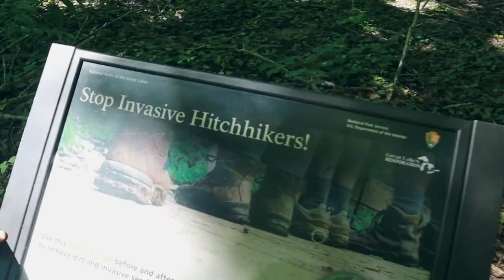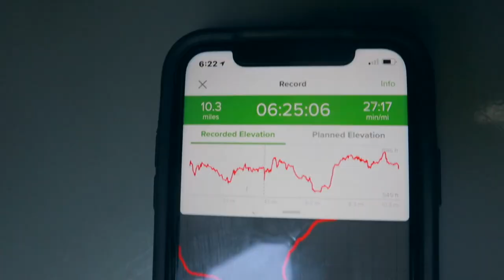VAN LIFE COUPLE EXPLORES PICTURED ROCKS NATIONAL LAKESHORE | Pure Michigan Paradise | Nat and Abi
What is Pure Michigan? It's water so blue you'd think you're on a tropical island! We found paradise in a pure Michigan experience. Come along for a day of vanlife at Pictured Rocks National Lakeshore.

Wow! The Upper Peninsula of Michigan with beautiful views of Lake Superior have left us speechless. Driving across America has given us a newfound appreciation for the beauty of this country. We've always loved America's National Parks and Pictured Rocks National Lakeshore did not disappoint. In fact, it may be our new favorite national park! Lake Superior may be the best great lake to explore. Join us as we discover the beauty of hiking the Chapel Basin Loop with wooded trails and stunning cliff views. You'll see just why you should visit Pictured Rocks National Lakeshore. With adventure at every turn, we're a vanlife couple that lives for the freedom of the open road.

We hope you enjoy this casual vanlife day in the most picture perfect setting.

Cheers,

Nat and Abi
LET’S PLAY every day, RIDE the open road AND SEEK new adventure at every turn.

We are Natalie and Abigail, aka Nat and Abi, and together with our rescue dogs, Bear and Peluche, we make a family. In 2018 we self converted a 2004 Sprinter Van into a cozy TINY HOME ON WHEELS so that we could travel the world! Since February 2019 we’ve been living in a van and we couldn’t be happier. We started this van life vlog because we want to share our journey with YOU!

We are a happily married Lesbian Couple. We love our LGBTQ+ friends! We founded a LGBTQ Van Life platform on social media. FOLLOW @VANLIFEPRIDE on INSTAGRAM to find more queer Van Life friends.

~-~ Our Favorite VAN LIFE items -~-
Outdoor table ~

~-~ Kitchen ~-~
Soap Dispenser ~
Cook Pot ~
Fry Pan ~
Cast Iron ~
Instant pot ~
Tortilla Press ~
Bamboo Plate Set ~
Coffee Maker ~
Fruit hammock ~

~-~ Plumbing & Water ~-~
Fresh Water Tank ~

~-~ Electrical ~-~
Solar Panel ~

~-~ Accessories & Misc ~-~
Ceiling Fan ~
Bug Screen ~
Dog water bowl ~
Dog food storage ~

~-~ Vlog Gear ~-~
Vlog Cam + Mic ~
Mic Wind Cover ~
Cinematic Cam ~
Action Cam ~
Music Credits